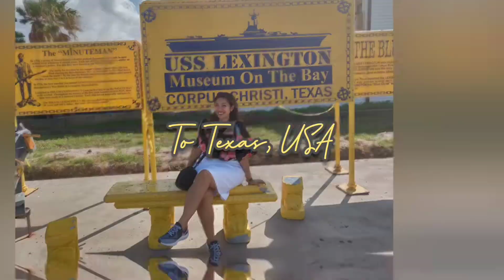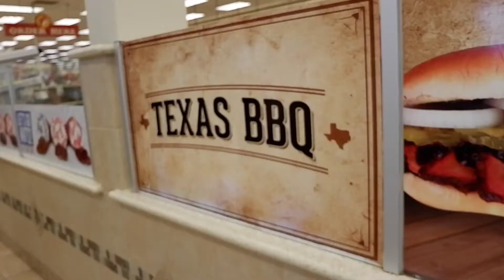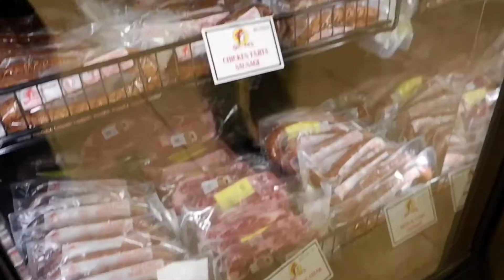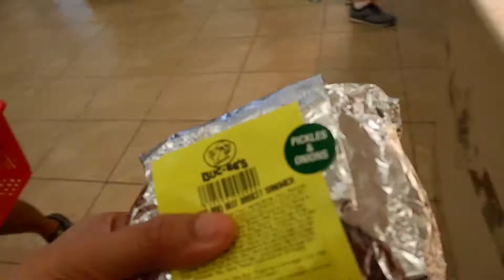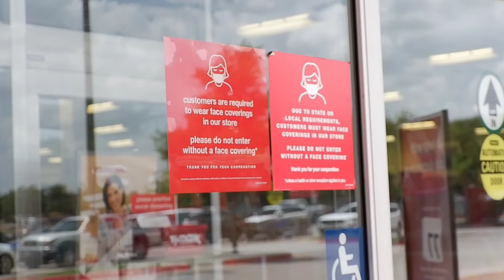CLEARANCE SALE AT TAX-FREE DAY! Buti nalang Day-off namin ni Bebeker!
Hi guys! Come and join us shopping! So happy at nagkataon na maraming clearance at tax-free day pa sa mall nung day-off namin ni Bebeker!